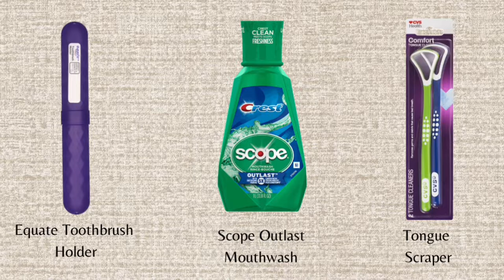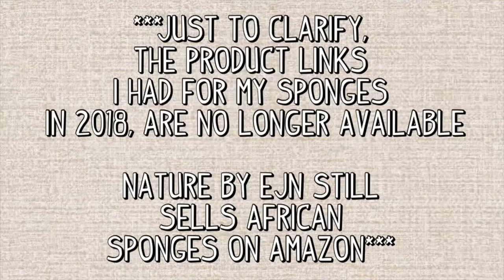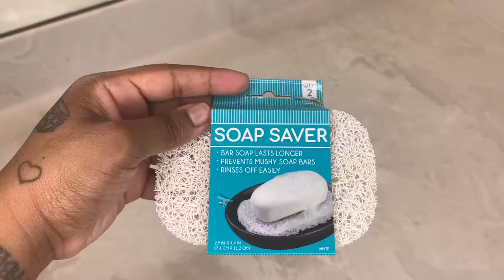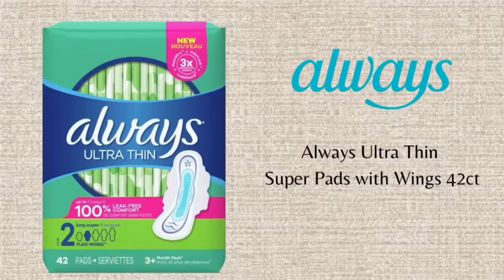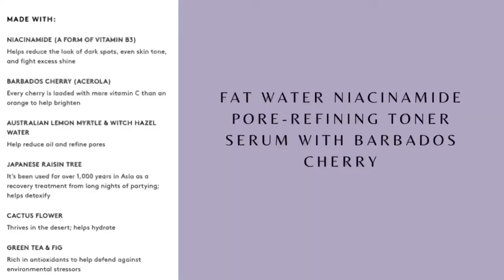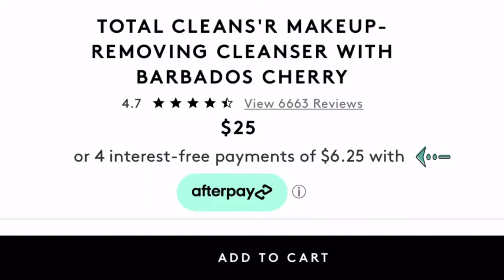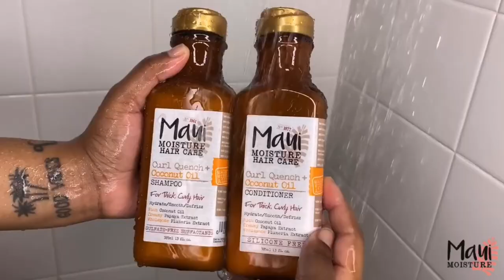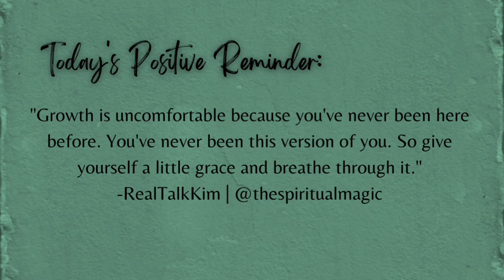Budget Friendly Hygiene, Skin Care & Hair Products | Daisha Gabriel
In today’s video I will be sharing budget friendly items you can use to maintain your self care! I know a  lot of us have been affected financially during the Covid-19 pandemic so, I thought it would be helpful to share some of the products that I use on a daily basis. There is absolutely nothing wrong with ballin’ on a budget gworl! I’ll also give you guys tons of information about all of the products, and where you can purchase them. I hope you all  enjoy the video, and don’t forget to spread those good vibes and positive energy!

Oral Care (All products from Walmart, Tongue Scraper from CVS)
Oral-B Dental Floss Picks 75ct $3.42 |150 ct. $6.58
Colgate Max Fresh Mint Fusion Toothpaste $2.78
Oral-B Pro-Flex Toothbrush $3.92
Equate Toothbrush Holder $0.97
Crest Scope Outlast Mouthwash $3.38
CVS Tongue Scraper 2pk. $6.59

Hand Soaps (Walmart)
Dial Antibacterial Hand Soap $1.97
Soft Soap Liquid Hand Soap $0.98
Soft Soap Milk & Golden Honey Hand Soap $0.98

Shower Necessities
(African Sponges from Amazon, Dove Soap & Soap Saver from Walmart)
African Sponge 40” (Purple, Red, Yellow) $4.99 (Blue) $5.00 [2018 Price]
Dove Calming Oatmeal and Rice Milk 4pk. $4.97
Soap Saver $3.49

Feminine Hygiene Products (Walmart)
Secret Clear Gel Deodorant $4.97
Always Ultra Thin Super Pads with Wings 42ct $6.64
U by Kotex Barely There Panty Liners 50ct $2.97

Shaving Necessities (Walmart)
Skintimate Sensitive Disposable Razors 4pk $5.97
Satin Care Ultra Sensitive Shave Gel $1.97

Skin Care Products For My Face (First 3 products from Walmart, other products from Fenty Skin)
Vanicream Gentle Facial Cleanser $8.86
Fruit of The Earth Aloe Vera Gel  $3.97
St. Ives Acne Control Apricot Scrub $4.12
Total Cleans’r $25.00
Fat Water Pore Refining Toner Serum $28.00
Hydra Vizor SPF 30 Sunscreen $35.00

 Body Lotion Products (Walmart)
Palmer’s Cocoa Butter $6.45
Palmer’s Moisturizing Body Oil $7.74
Jergen’s Hydrating Coconut Body Lotion $5.62

Maui Moisture Products (Walmart)
Heal and Hydrate Shea Butter Shampoo $6.97
Nourish & Moisture Coconut Milk Shampoo $6.97
Curl Quench + Coconut Oil Shampoo & Conditioner  $6.97

Hair Care & Styling Products (Walmart)
Eco Style Gel Olive Oil $2.90
Gorilla Snot Hair Gel $1.78
TRESemme Heat Protectant $5.86
Adama Plastic Shower Caps 15pk $0.94
Stay On Satin Head Wrap 1ct $2.46

*Fenty Skin Product Links
Fenty Skin Start’rs Full-Size Bundle

Primal Fear (Drama Effect) · Dave James
Primal Fear
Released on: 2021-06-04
Music  Publisher: Audio Network Ltd
Composer: Dave James